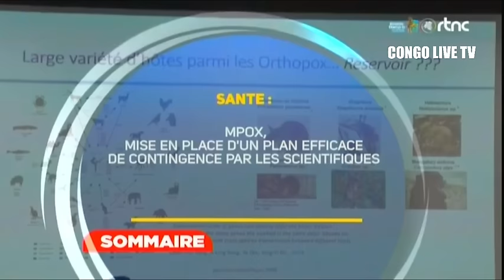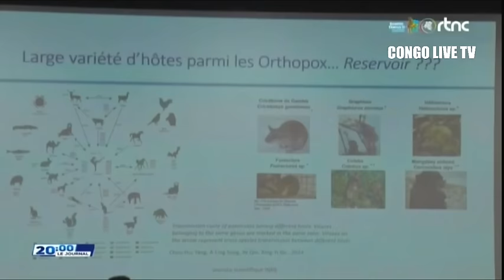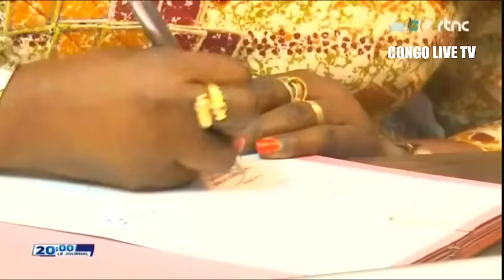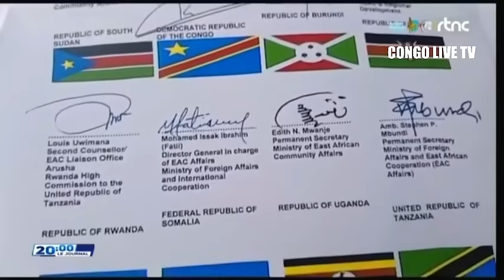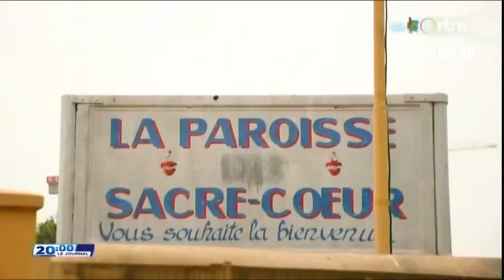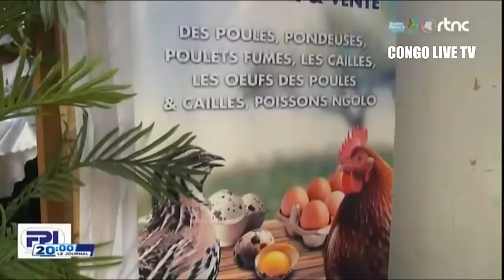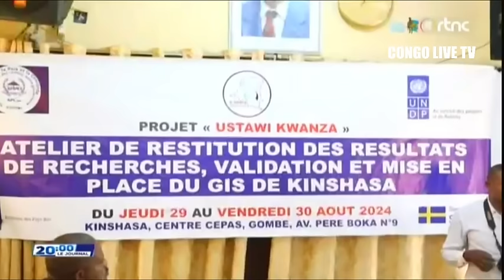🔴URGENT : IMPORTANTE COMMUNIQUE DE LA PRÉSIDENCE RDC, LE Pdt F.TSHISEKEDI A SIGNE LES ORDONANCES